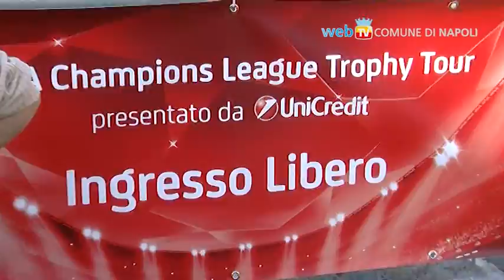La Uefa Champions League sbarca a Napoli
Il trofeo della UEFA Champions League fa tappa nella città partenopea nell'ambito del Trophy Tour presentato da UniCredit. Fino a domenica 14 ottobre alle 22 la coppa sarà infatti esposta presso l'UniCredit Arena che è stata allestita in Piazza del Plebiscito.
Attraversando il "Tunnel del calciatore", i visitatori entreranno in un mondo ricco di atmosfera dove potranno rivivere le partite, i goal e i momenti salienti della più importante competizione calcistica europea.